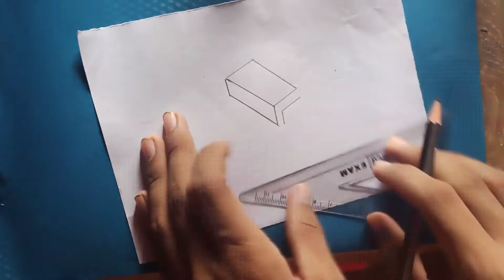How to draw 3D